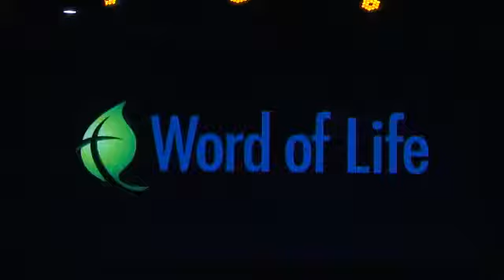Praying With Power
Pastor Brenda Wood